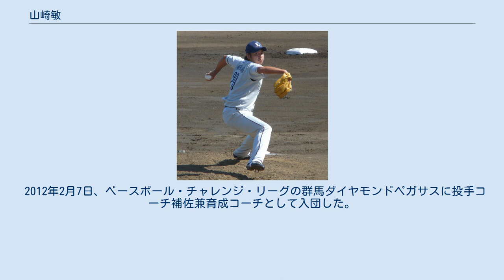山崎敏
山崎 敏（やまざき さとし、1981年4月8日 - ）は、群馬県勢多郡富士見村(現：前橋市)出身の元プロ野球選手(投手、左投左打)・コーチ。
現在は埼玉西武ライオンズの打撃投手を務めている。
 1999年の県大会準々決勝（対群馬県立桐生高等学校戦）で17奪三振・完投の活躍を見せ、チームを19年ぶりのベスト4に導いた。
この年に優勝したのは正田樹が率いる桐生第一高等学校で、甲子園でも群馬県勢で初の優勝を果たし、正田は1999年のドラフトで日本ハムに1巡目で指名されて入団した。
 平成国際大学に入学後は1年秋に新人賞を獲得し、4年春の対常磐大学戦では、7回参考記録ながらノーヒットノーランを達成して注目された。
リーグ通算19勝。
ドラフトでは近鉄・オリックス・ロッテ・西武の4球団が獲得を狙っており、最終的に西武ライオンズへ自由獲得枠で入団した。
 2004年5月8日の対日本ハムファイターズ戦でプロ初登板を果たすと、5月12日の対福岡ダイエーホークス戦では、西口文也の故障によってプロ初先発、6回2失点に抑える好投を見せ、プロ初勝利を挙げた。
6月に降格するが、シーズン後半に再昇格して14試合に登板する。
 2005年は中継ぎで5試合に登板し、4試合で失点する結果に終わった。
2軍でも防御率6点台と力を発揮できなかった。
2006年はオープン戦で好投するが、故障により開幕一軍を逃し、そのまま昇格することなくシーズンを終えた。
同年オフ、9年ぶりの開催となったハワイ・ウィンターリーグに山本歩と参加する。
 2007年は帆足和幸の不調によって、松永浩典と先発左腕の座を争うことが期待された。
開幕一軍は逃したものの4月に昇格すると、中継ぎとして好投を続ける。
8月に星野智樹が降格したため、貴重な左腕として活躍した。
球速は144km/hと落ちたが、制球面で課題を克服し、中継ぎとして復活した。
チーム3位となる45試合に登板し、自己最高の防御率3点台を記録した。
 2008年も開幕一軍を果たすが結果を残せず、3試合登板して降格。
その後は再昇格することなく終わった。
 2009年も一軍登板なしに終わり、オフに背番号が29へ変更された。
 2010年も一軍登板はなく、2011年10月9日に球団から戦力外通告を受け、12月2日に自由契約公示された。
 2012年2月7日、ベースボール・チャレンジ・リーグの群馬ダイヤモンドペガサスに投手コーチ補佐兼育成コーチとして入団した。
 2012年5月2日、西武と打撃投手として契約した。